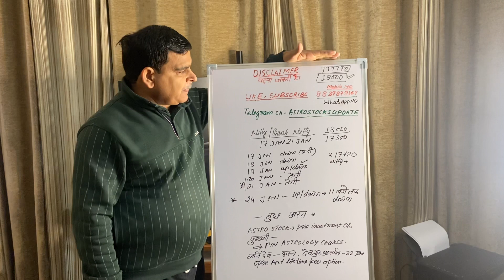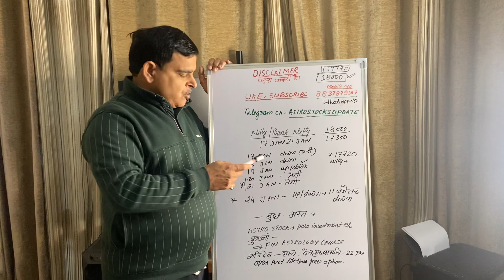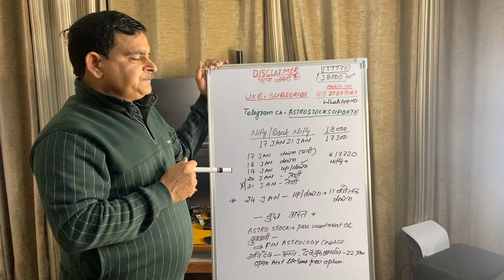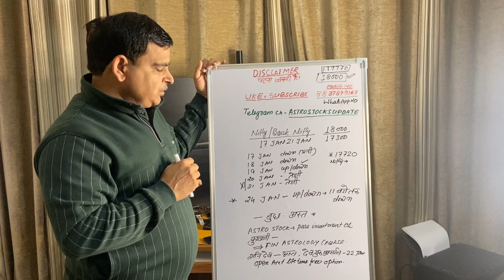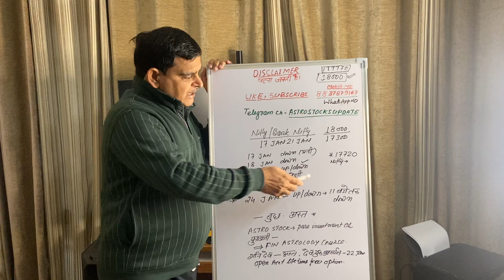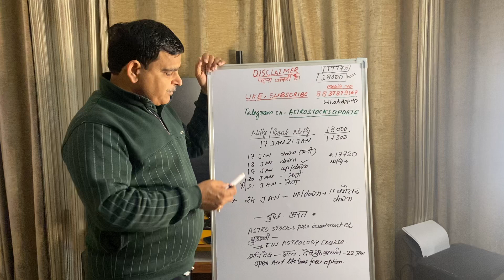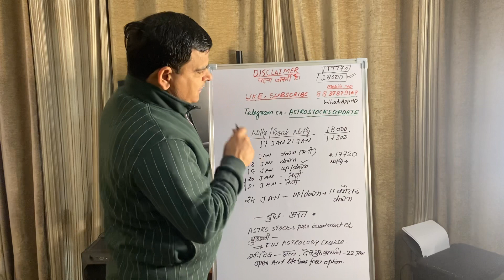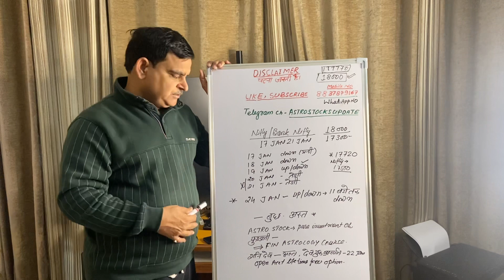24th January Nifty/ Bank Nifty Financial Astrology view